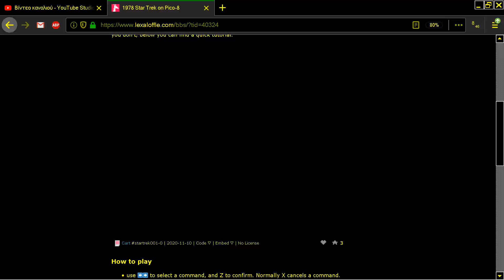1978 Star Trek on Pico 8 PICO 8 Fantasy Virtual Console Lexaloffle Games www lexaloffle com